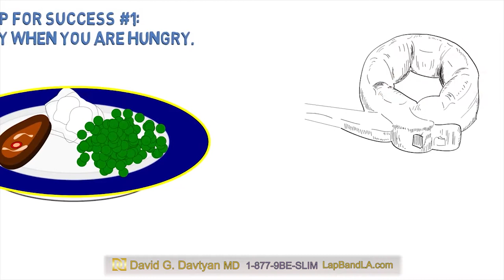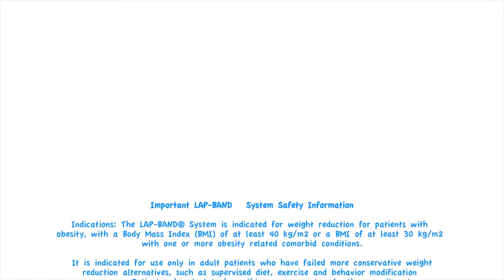Tip For Weight Loss Success 1: Eat Only When You Are Hungry (2022) | Dr. David G. Davtyan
Watch this fun video to understand why only eating when you are hungry will help you lose weight in your weight loss journey.
Visit our Lap-Band page for more weight loss success tips

💡Get a free consultation for Lap-Band Surgery with the prominent bariatric surgeon Dr. David G. Davtyan in Los Angeles and Rancho Cucamonga.

🏥Dr. David Davtyan has multiple weight loss surgery center locations in southern California:
                   -Beverly Hills
                   -Glendale
                   -Los Angeles
                   -Rancho Cucamonga

📞Davtyan Medical Weight Loss And Wellness Toll free at 1-877-9-BE-SLIM (923-7546)

to start your weight loss journey.